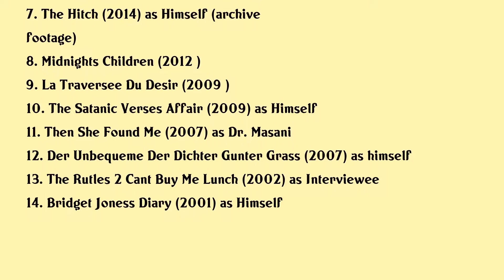Salman Rushdie Movies list Salman Rushdie| Filmography of Salman Rushdie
Salman Rushdie Full Movies List Filmography of Salman Rushdie

Latest movies of Salman Rushdie are:

1. Kalabi
2. Salman Rushdie Death On A Trail
3. Angela Carter Of Wolves Women
4. Bosch The Garden Of Dreams
5. Concerning The Bodyguard
6. River Of Fundament
7. The Hitch
8. Midnights Children
9. La Traversee Du Desir
10. The Satanic Verses Affair
11. Then She Found Me
12. Der Unbequeme Der Dichter Gunter Grass
13. The Rutles 2 Cant Buy Me Lunch
14. Bridget Joness Diary

Complete list of movies acted by Salman Rushdie are in this video.

Please Comment down your favorite movie of Salman Rushdie